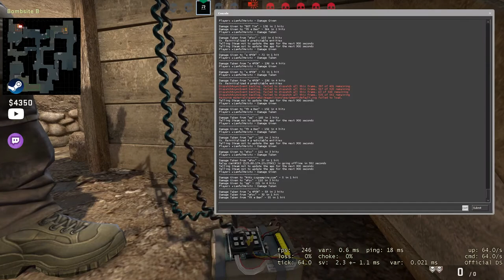Fake Info! - CSGO Comp Full Game #255